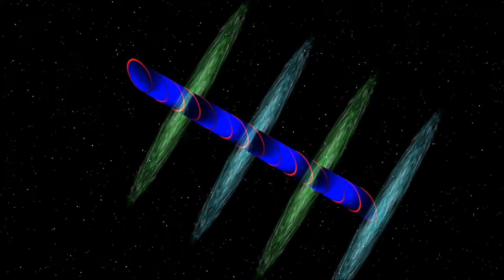Incredible energy shield protection for alien probe spaceship satellite in outer space craft hd